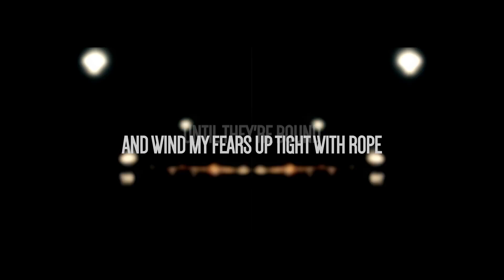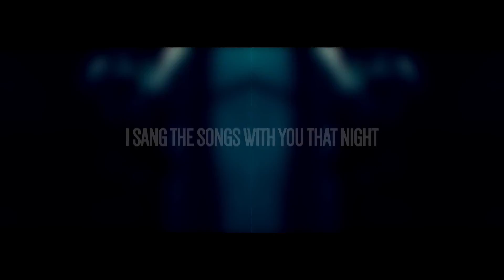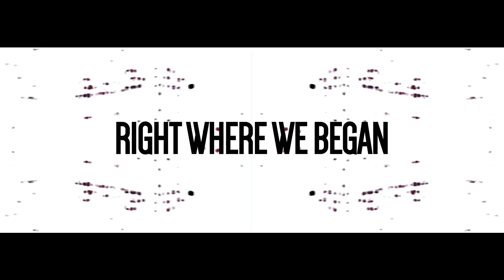Ataraxia | Fairylights (ft. Vylet) // ALBUM RELEASE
ETERNAL PERFECT MOTION is now released! Get it below!
Super jazzed to work with Vy for another project. c:

Lyrics, Production, Backing Vocals: Ataraxia
Lead Vocals: Vylet

tiny bells wrapped
round my feet
roses laying still
in vacant streets

some of what
dreams bring to me
are the things i saw
when this became history

i harmonize with angel sighs through
lullabies of neon lights
and hold my ground
until i fall

i see the hope in words you spoke and
wind my fears up tight with rope
until they’re bound

forget the story
forget the plan
let’s only restart
forget the mandatory
right where we began
will we now depart

i reach my hand
there’s nothing there
fingers tightening
round empty air

dug up graves
chasing memories
one more search
for unwanted clarity

i sang the songs with you that night
when only sound and sight sufficed
you held me down
under your skin

i closed the door your spirit soared
to feel yourself be so adored
but the smiles are gone
never again

forget the story
forget the plan
let’s only restart
forget the mandatory

everything falls apart
what comes with a change of heart

surround me
surround me

forget the story
forget the plan
let’s only restart
forget the mandatory

Genre: Electronic
BPM: 90
Key: Am